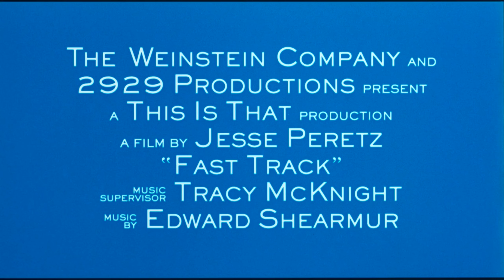The Ex (2006) (Original Title: Fast Track) 35mm film trailer, flat hard matte, 1440p